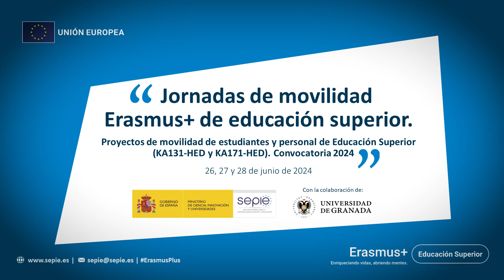Alfonso Gentil Álvarez-Ossorio, director del SEPIE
Jornadas Erasmus+ KA131-HED y KA171-HED 2024 en colaboración con la Universidad de Granada.